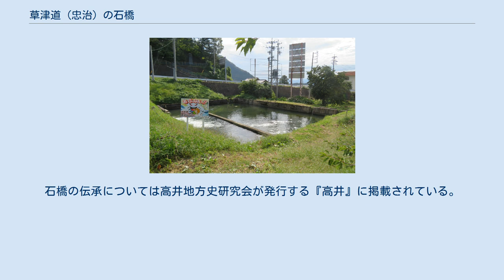草津道（忠治）の石橋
草津道（忠治）の石橋 草津道（忠治）の石橋（くさつどう（ちゅうじ）のいしばし）は、長野県中野市にある国定忠治が渡ったと伝承される石橋。
 「草津道（忠治）の石橋」保存会により2020年8月に中野市大字竹原1778-3番地先（八ヶ郷用水取入口付近）で国定忠治が渡ったと伝承される石橋の案内石碑の設置と草津道の復元が行われた。
岩下忠春会長のもと、石橋近くの住人が中心となり「草津道（忠治）の石橋」保存会を結成して、「中野市中野のチカラ応援事業補助金」300,000円と協力金158,000円を集め458,000円で整備を行った。
 江戸時代の後期、国定忠治という侠客が度々信州中野に来ているといわれている。
群馬県の大戸の関所破りをして磔刑になり、最期を遂げるいきざまが、後の人々の共感を得て、明治から平成の初期まで講談・映画などで人々に広く知られていた一人であった。
1836年（天保7年）、国定忠治は信州なかの弟分の茅場長兵衛が博徒源七に殺され、仇討のため信州なかのに来ている。
石橋の伝承については高井地方史研究会が発行する『高井』に掲載されている。
 八ヶ郷用水取入れ口分水タンク 近隣には2006年、農林水産省の疎水百選に選ばれた八ヶ郷用水取入れ口と分水タンクがある。
 農林水産省によりウォーキングコースが案内されている。